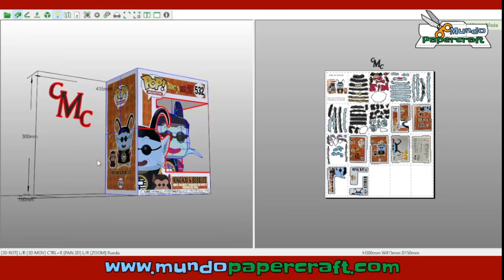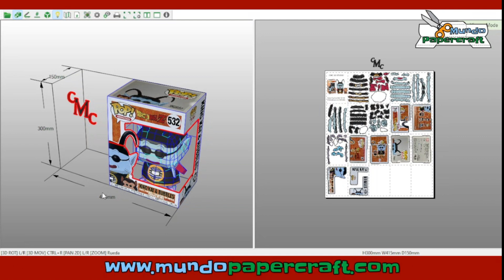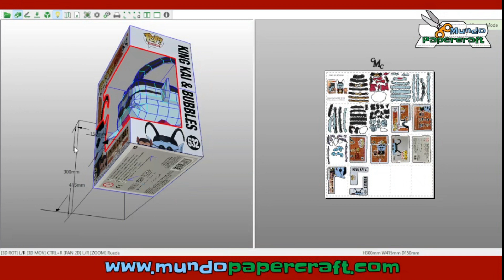Funko Pop Kaiyosama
Modelo de papercraft de Kaiyosama estilo Funko Pop del anime Dragon Ball
Diseñador: CMC 3D Studio